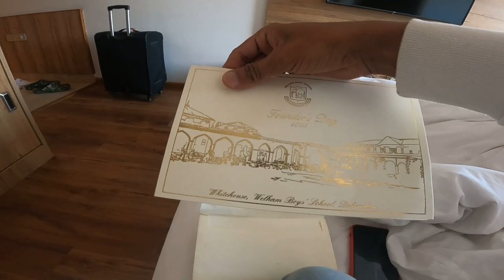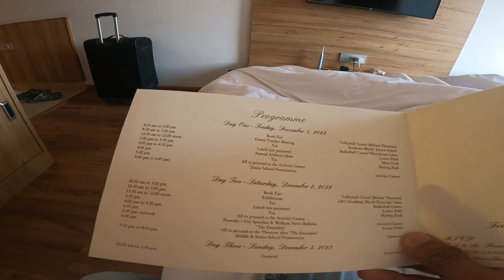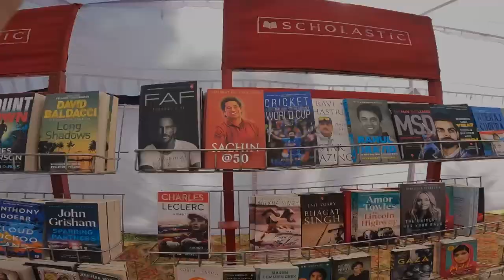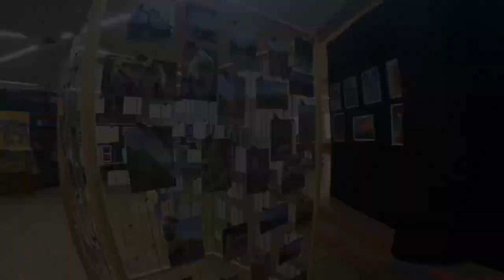Founder’s day|| Welham boy’s school || Dehradun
The three-day  Founder’s Day celebrations at Welham Boys’ School commenced with a Book Fair, inaugurated the parents of the School Captain, Arnav Goel.  The much-awaited Annual Athletic Meet saw the top sportsmen of Welham giving their best for the glory of their house. The most coveted Marching Trophy